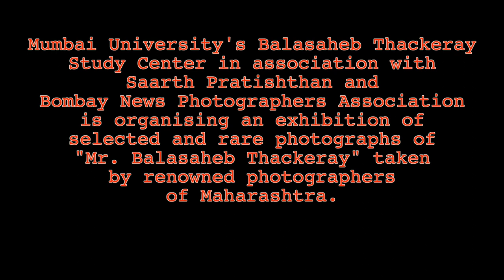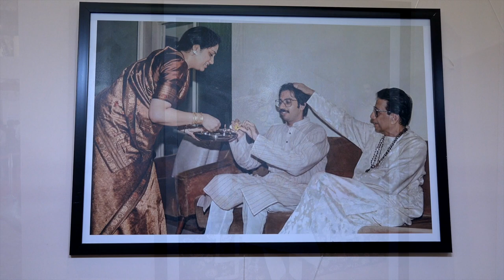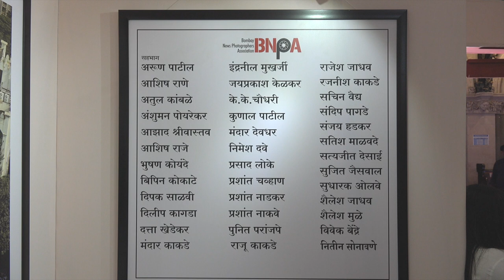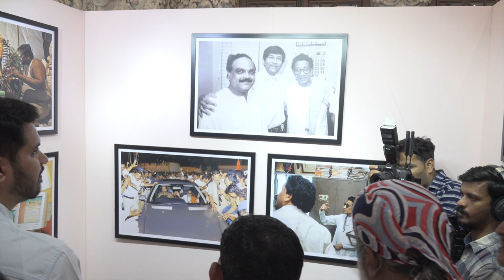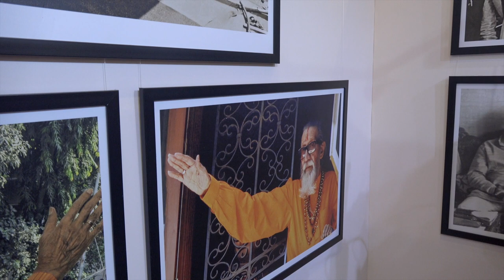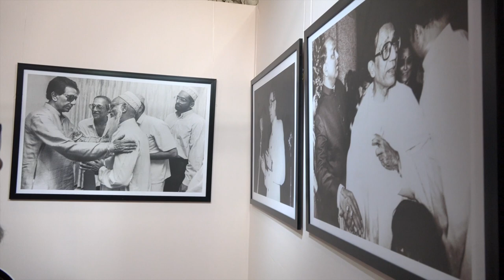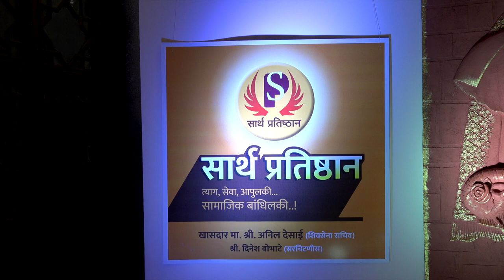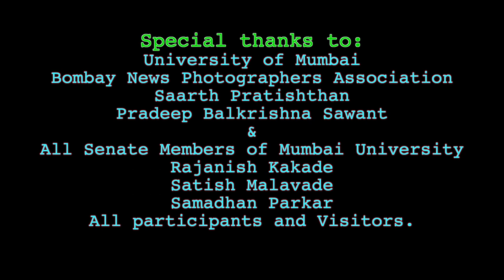Mr. Balasaheb Thackeray's Photography Exhibition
Mumbai University's Balasaheb Thackeray Study Center in association with Saarth Pratishthan and Bombay News Photographers Association is organising an exhibition of selected and rare photographs of "Mr. Balasaheb Thackeray taken by renowned photographers of Maharashtra.

There will also be "Post-Independence Mumbai Construction and Development" Photos Exhibition.

Date: 17th to 20th May, 2022.

Venue: Sir Cowasji Jehangir Convocation Hall, University of Mumbai, Fort, Mumbai.